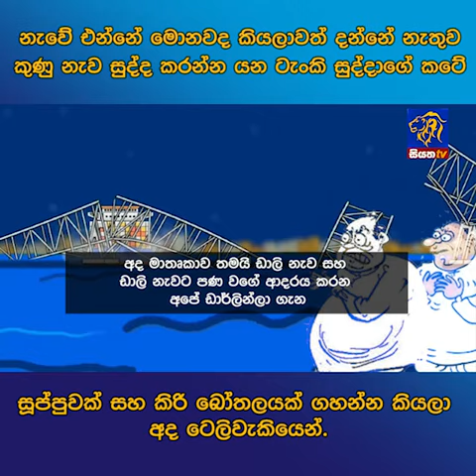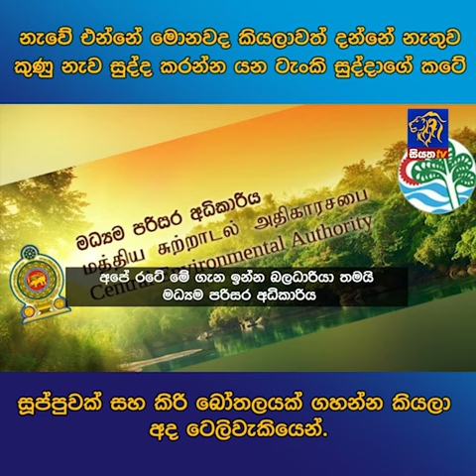නැවේ එන්නේ මොනවද කියලාවත් දන්නේ නැතුව කුණු නැව සුද්ද කරන්න යන ටැංකි සුද්දාගේ කටේ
නැවේ එන්නේ මොනවද කියලාවත් දන්නේ නැතුව කුණු නැව සුද්ද කරන්න යන ටැංකි සුද්දාගේ කටේ සූප්පුවක් සහ කිරි බෝතලයක් ගහන්න කියලා අද ටෙලිවැකියෙන්.